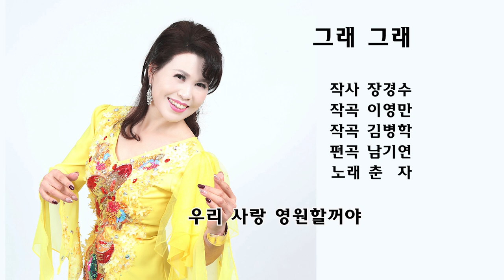그래그래 - 춘자 / (작사 장경수 . 작곡 이영만 , 김병학 . 편곡 남기연)